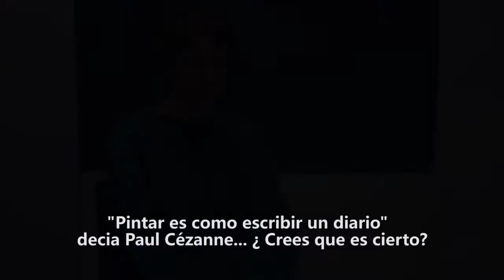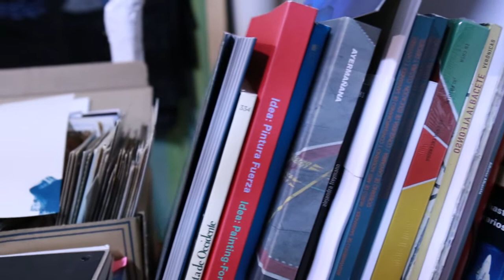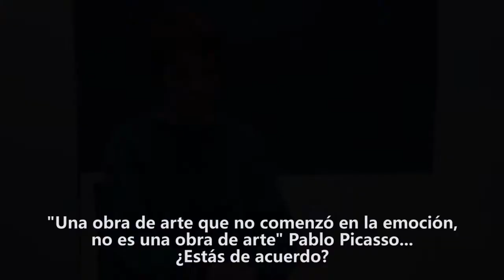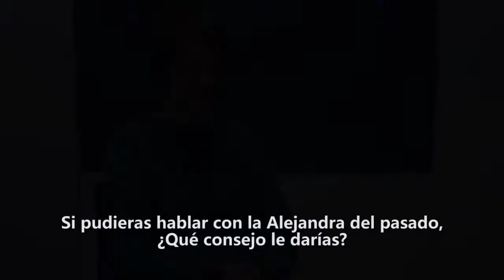HAUNTER | Entrevista Alejandra Freymann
Entrevista completa con la pintora Alejandra Freymann